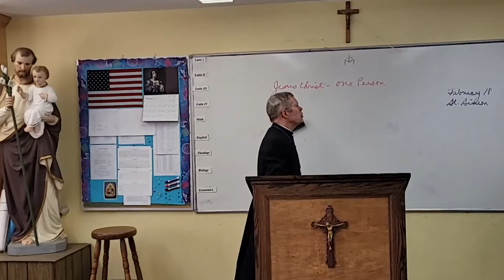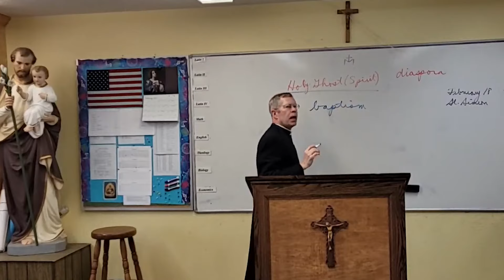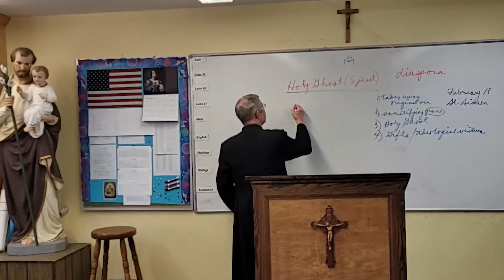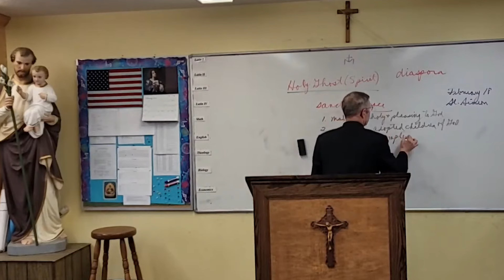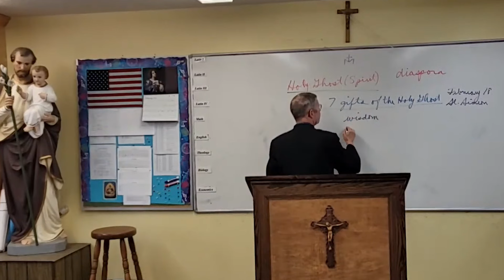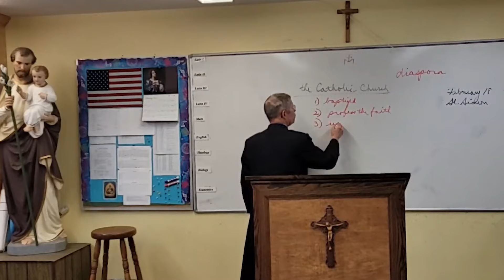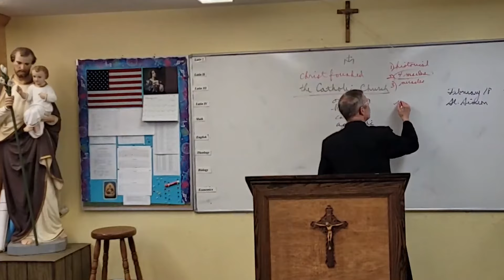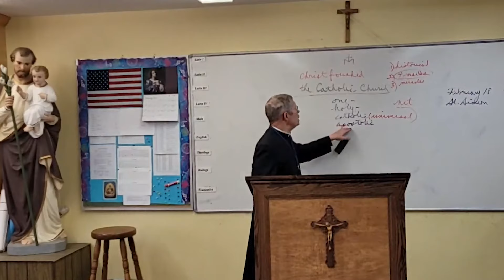The Basics: The Holy Ghost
Episode 4 of "The Basics" from Father Benedict Hughes, CMRI.